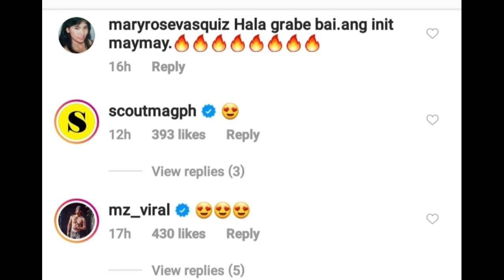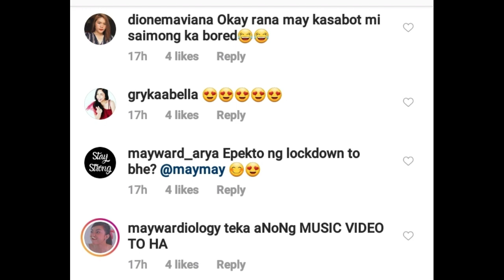Maymay entrata pinagkaguluhan sa kanyang TRENDING PHOTO.😱❤Mayward & Showbiz life mania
Thanks for clicking this video / Mayward &Showbiz life mania